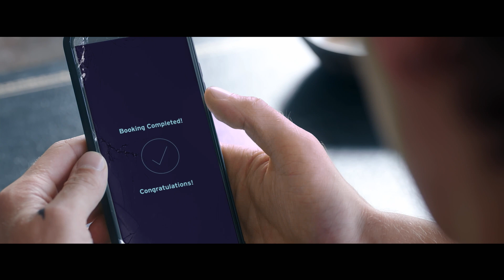After, la destinée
2023 | Un film de Castille Landon
V.F. de « After Everything »

À l'affiche dans les cinémas Le Clap en septembre 2023